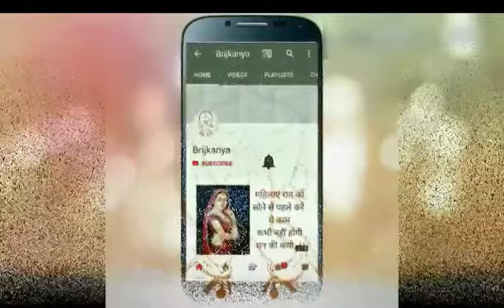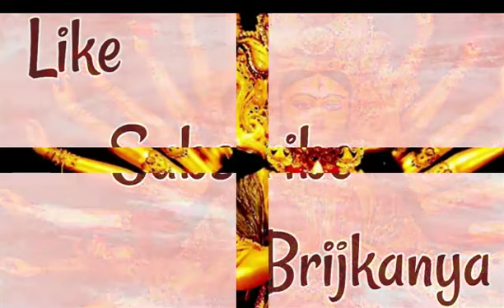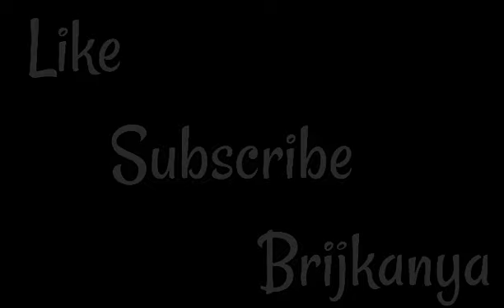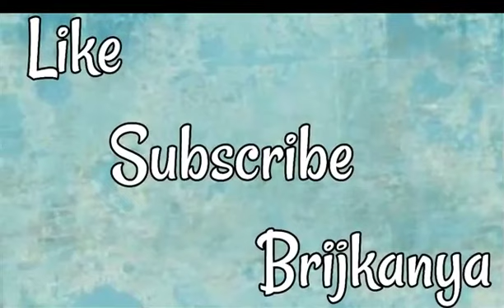देवी के 9 रूप और पूजन की सही सरल विधि, नवरात्रि पूजन विधि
यहां जानिए नवरात्रों में देवी के नौ रूप की पूजन विधि